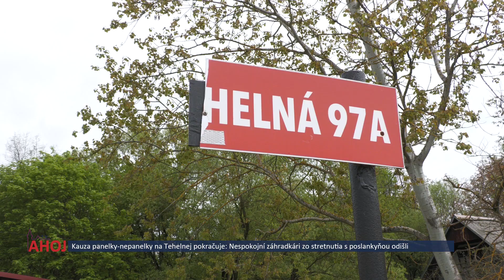Kauza na Tehelnej pokračuje: Nespokojní záhradkári zo stretnutia s poslankyňou odišli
BARDEJOV | S cieľom informovať obyvateľov o aktuálnej situácii a upokojiť vášne a útoky nielen voči poslankyni, zorganizovala poslankyňa Bardejovského mestského zastupiteľstva Nataša Milistenferová minulý týždeň v zasadačke Mestského úradu stretnutie s občanmi svojho volebného obvodu.

Dôvodom boli verbálne útoky na poslankyňu, vyhrážanie, ohováranie a poškodzovanie dobrého mena skupinou obyvateľov a záhradkárov nad Tehelnou ulicou.

Na stretnutie pozvala aj primátora, viceprimátorov, vedúceho oddelenia životného prostredia, vedúceho oddelenia komunálnych činností a dopravy, poslancov Mestského zastupiteľstva v Bardejove a médiá.

Stretnutie však skôr nedopadlo ako dopadlo, pretože za mesto nakoniec prišiel iba Peter Holeva z referátu územného plánovania.

Čo sa týka zástupcov nespokojných záhradkárov, dôvod ich nespokojnosti nám ostal tiež neznámy. Verejnej diskusie s poslankyňou za prítomnosti kamier za zúčastniť odmietli a zo stretnutia odišli.

Kauza panelovej cesty na Tehelnej ulici začala pred piatimi rokmi. V apríli 2018 obyvatelia Tehelnej podľa zvýšeného pohybu nákladných áut zistili, že mesto vydalo spoločnosti General Estate Development Bardejovského podnikateľa Mareka Kuchtu stavebné povolenie na prípravnú výstavbu komunikácii a sieti k budúcej stavbe viac ako štyridsiatich rodinných domov.

Ľudia z Tehelnej sa obávali sa poškodzovanie prírody nákladnými vozidlami v blízkosti ich rodinných domov, rušenia súkromia obyvateľov, zvýšenej dopravnej zaťaženosti, koncentrácie vozidiel spôsobujúcich hluk, možných zosuvov priľahlých záhrad a porušenia statiky pozemkov a domov.

Namietali tiež možné poškodenie vodovodného potrubia pod panelovou cestou, zosuvy pôdy, znečisťovanie ovzdušia, rušenia svetlom a 24-hodinovou prevádzkou v bezprostrednej blízkosti obytných miestností.
Zástupkyňa obyvateľov, dnes poslankyňa mestského zastupiteľstva za tento obvod Nataša Milistenferová, mestu krátko nato doručila petíciu proti používaniu rozbitej panelovej cesty ako prístupu k stavbe. Cesta zo starých panelov už roky slúži na prechod do blízkej záhradkárskej oblasti. Obyvatelia podali aj podnet na prokuratúru.

V júni 2018 prišli ľudia z Tehelnej protestovať priamo na zasadnutie mestského zastupiteľstva. Priamo tam im primátor prisľúbil, že mesto problém určite vyrieši. Že panelová cesta sa používať nebude a spoločne s developerom sa budú snažiť nájsť inú prístupovú cestu k budúcej stavbe.
Dodnes sa tak nestalo. Ani po desiatkach žiadostí, sťažností, podnetov, podaní a dokonca po súdnom pojednávaní nie je problém „panelky-nepanelky“ vyriešený. Naopak. Na adresu poslankyne smerujú vulgarizmy a vyhrážanie sa, tentokrát zo strany záhradkárov.

O stanovisko k tejto kauze sme požiadali vedenie mesta Bardejov, zástupcov záhradkárov nad Tehelnou ulicou, ako aj druhého poslanca tohto volebného obvodu Petra Demjanoviča. Pokračovanie kauzy panelky-nepanelky na Tehelnej ulici vám prinesieme v ďalšej reportáži už čoskoro.